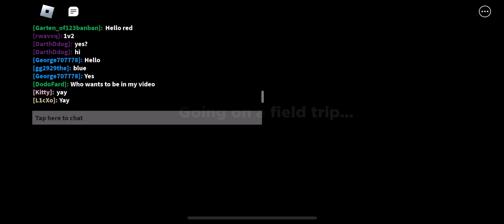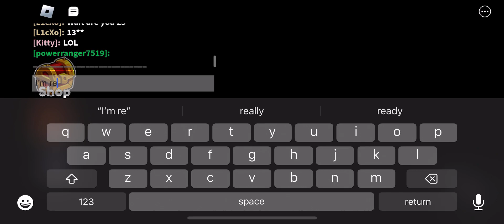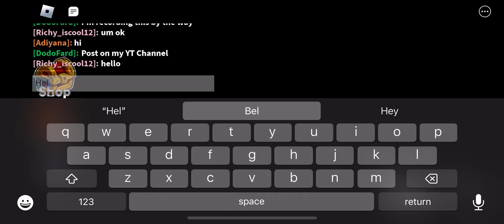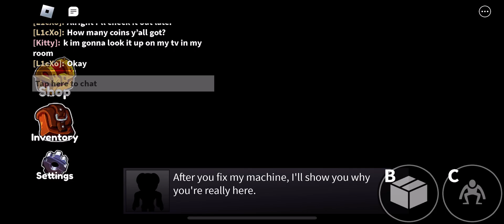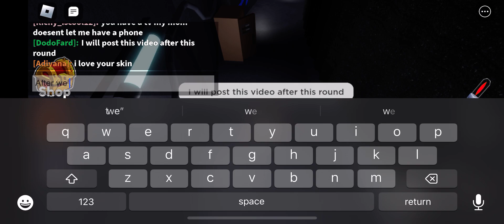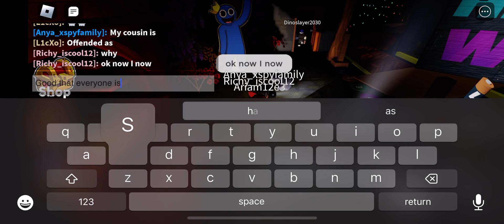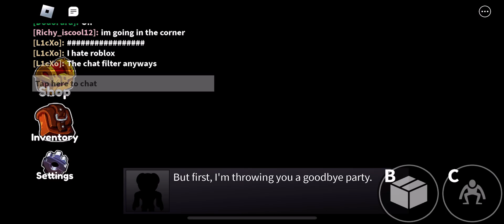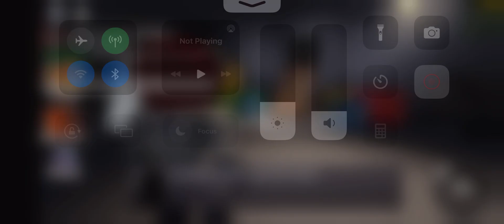Fans and other people Playing Rainbow Friends with me